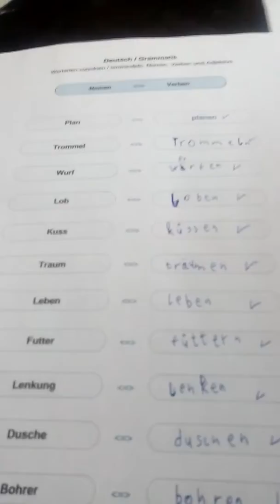Nomen in Verben umwandeln